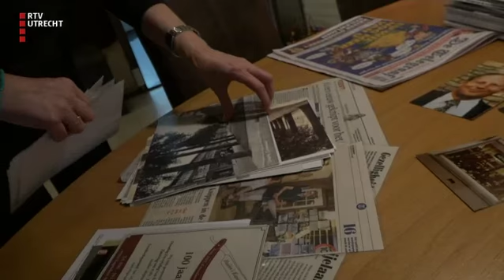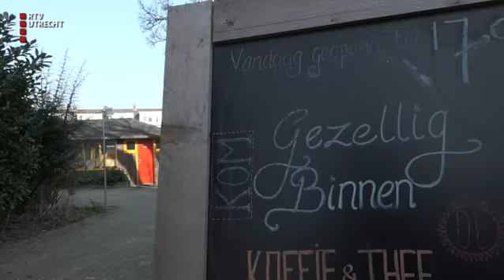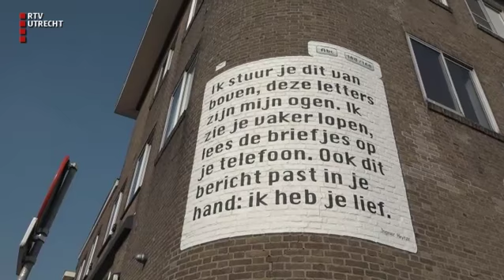Hart voor mijn buurt: Dichterswijk, Rivierenwijk - ma 24 dec 2018, 17.10 uur [RTV Utrecht]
Jongeren van het ROC Midden Nederland trekken Utrechtse en Amersfoortse wijken in. Ze onderzoeken hoe mensen er met elkaar omgaan.